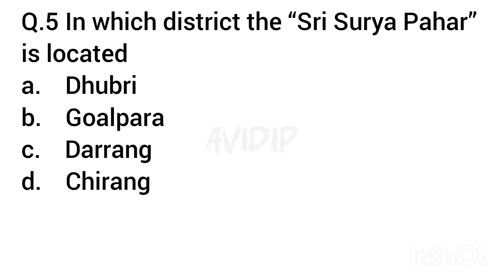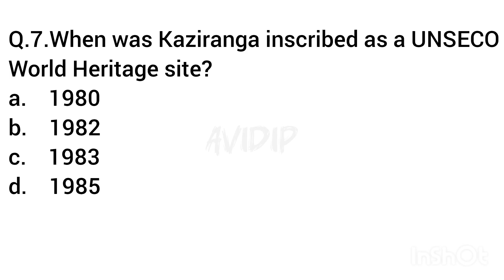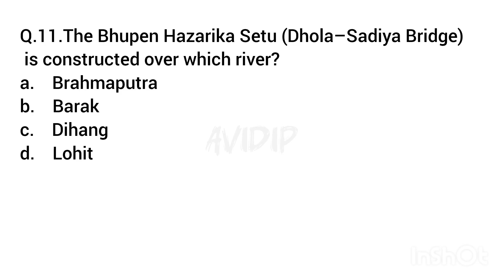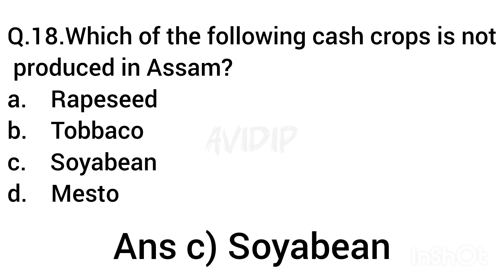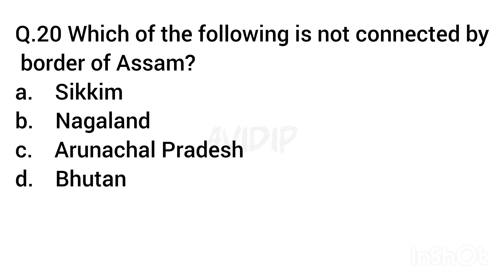ADRE 2.0 GRADE III & GRADE IV || GK Question and Answers || Assam Direct Recuritment GK Question.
ADRE 2.0 GRADE III & GRADE IV || GK Question and Answers || Assam Direct Recuritment GK Question.ADRE 2.0 GRADE III & GRADE IV || GK Question and Answers || Assam Direct Recuritment GK Question. And Answers.

3 cm chest kaise badhaye,
5 cm chest kaise fulaye exercise,
5 cm chest kaise badhaye,
chest kaise badhaye army,
assam police 1600 meter running time